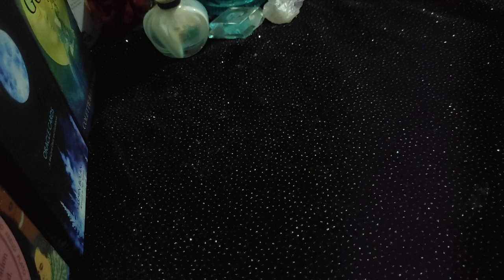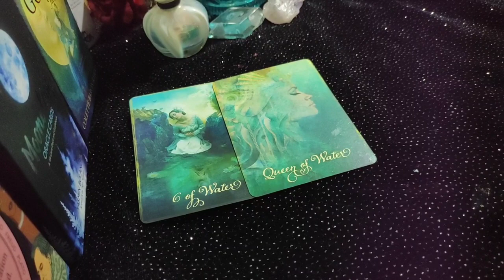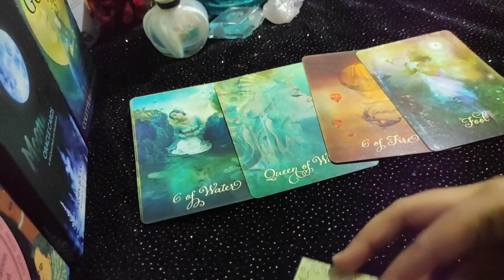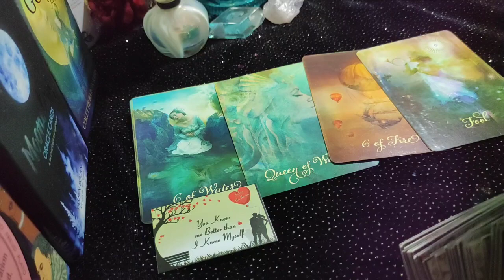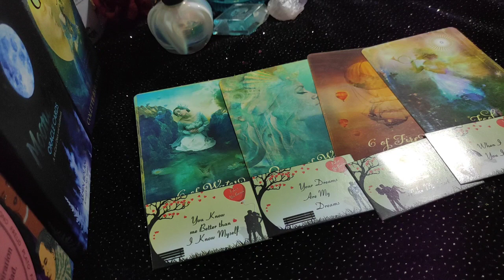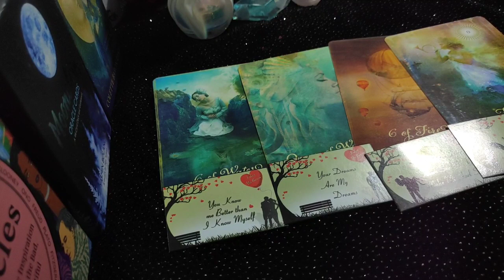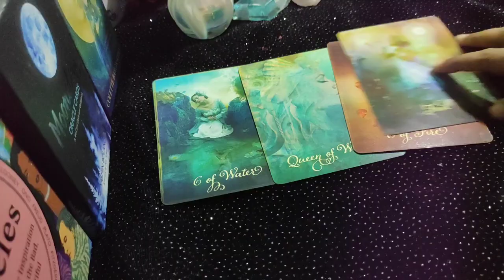Capricorn ♑ They wish you were theirs!♑.. daily love tarot reading..6th September 2020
Hi guys !

support